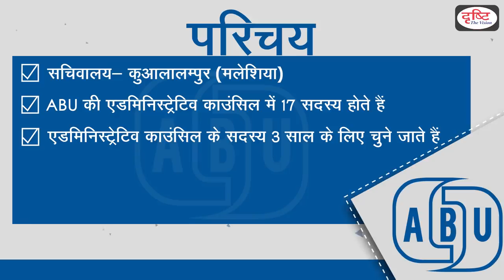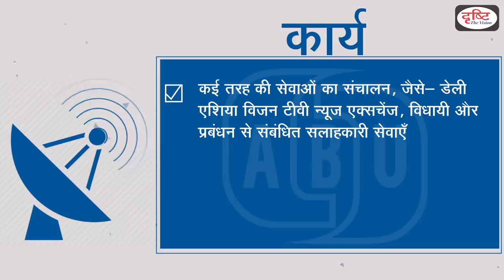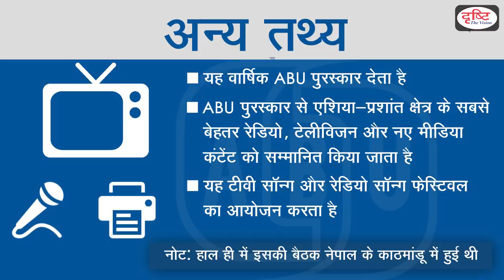Asia-Pacific Broadcasting Union - National/International Organisation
The Asia-Pacific Broadcasting Union (ABU) is the biggest broadcasting union in the world. It was established in 1964. It is a non-profit, non-governmental, non-political, professional association. Questions related to various international organizations have been asked in various examinations. Keeping this in mind in the series of national and international organizations Drishti IAS is presenting Asia-Pacific Broadcasting Union.

एशिया-पैसिफिक ब्रॉडकास्टिंग यूनियन (ABU) दुनिया का सबसे बड़ा ब्रॉडकास्टिंग यूनियन है| इसकी स्थापना 1964 में हुई थी| यह गैर-लाभकारी, गैर-सरकारी, गैर-राजनीतिक पेशेवर संस्था है| विभिन्न परीक्षाओं में अंतर्राष्ट्रीय संगठन से संबंधित प्रश्न पूछे जाते हैं| इसी बात को ध्यान में रखकर दृष्टि आईएएस राष्ट्रीय और अंतर्राष्ट्रीय संगठन की श्रृंखला में प्रस्तुत कर रहा है एशिया-पैसिफिक ब्रॉडकास्टिंग यूनियन|